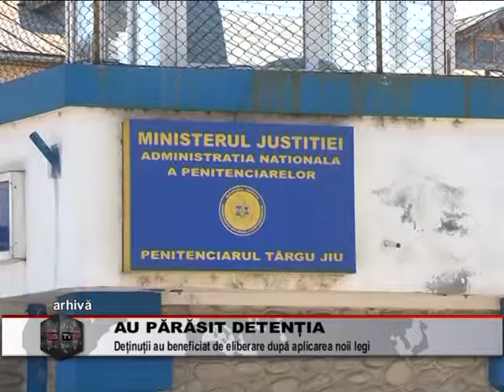au parasit detentia